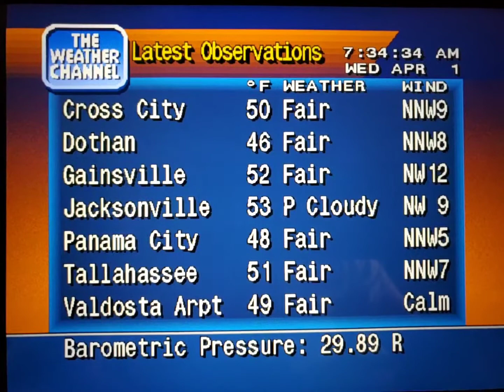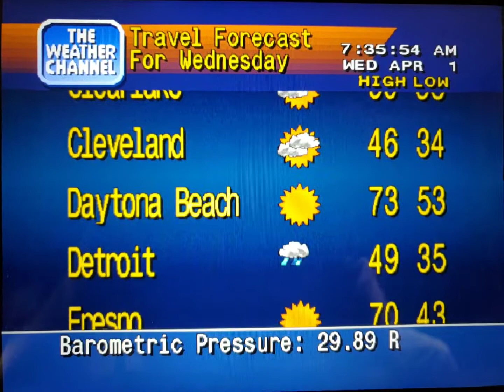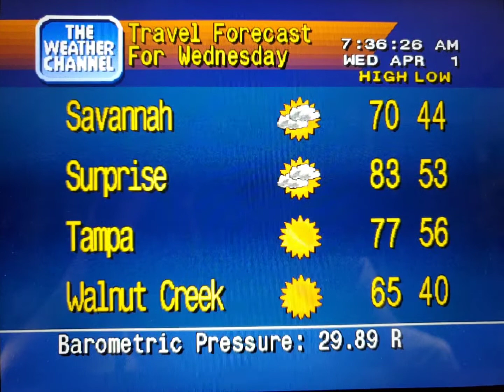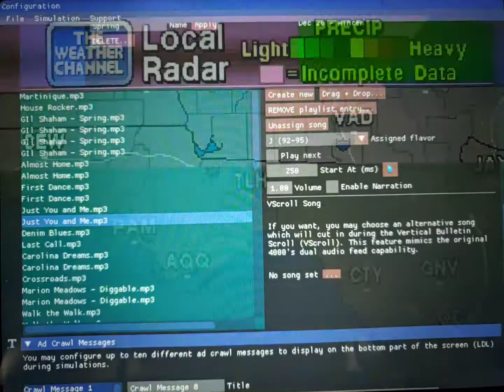WeatherStar 4000 Simulator Apr. 1, 2020(8)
Wish Brianna K and the children were there.